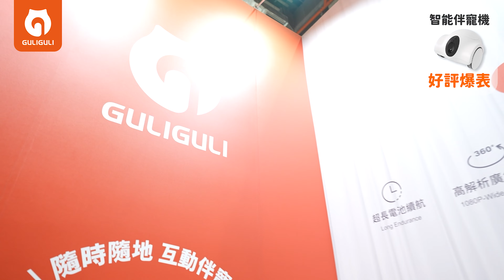GULIGULI Hiibo智能伴寵機 好評爆表-體驗採訪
品　　名：GULIGULI Hiibo智能伴寵機
型　　號：GR-W25
淨　　重：約1.2KG
主要材質：塑膠(ABS)
尺　　寸：約20X20X15CM
額定電壓：5V
總額定消耗電功率：7W
連接方式：連線2.4GHz WiFi
相容設備：Android 4.2以上與ios 11以上